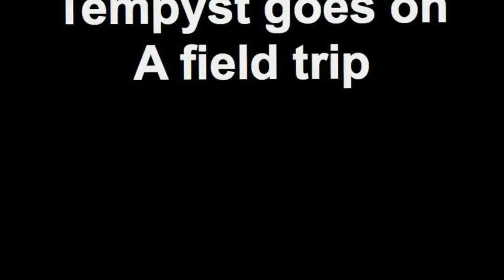Tempyst Goes on a Field Trip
Kerry takes Tempyst (Four X The Trouble) to Virginia to go for a ride with Tiffany Catledge and High Level.